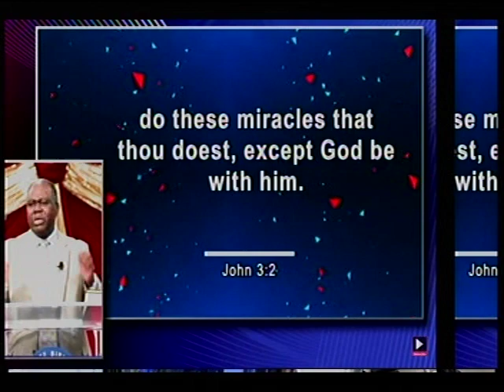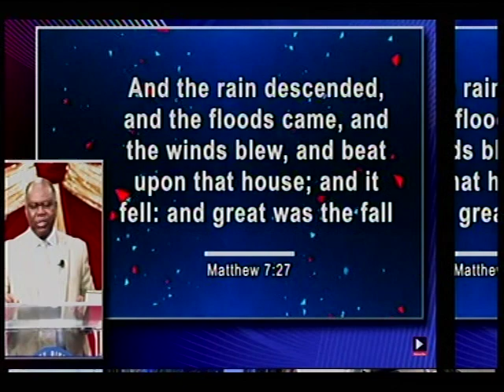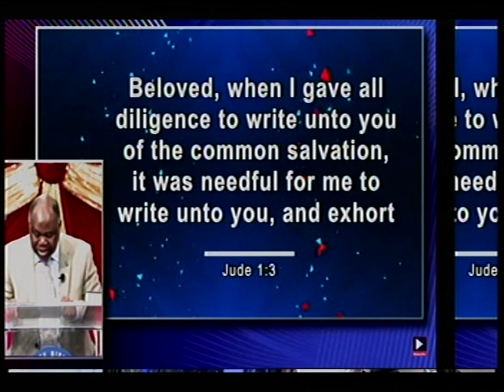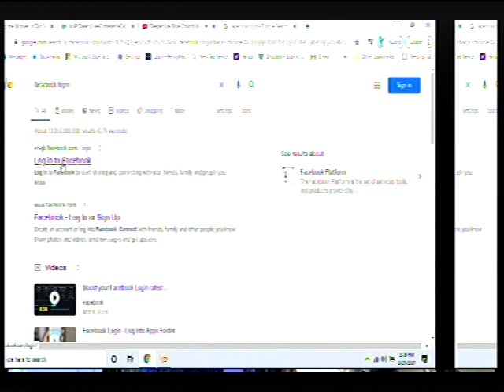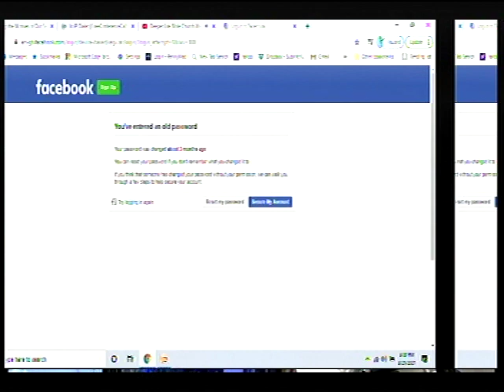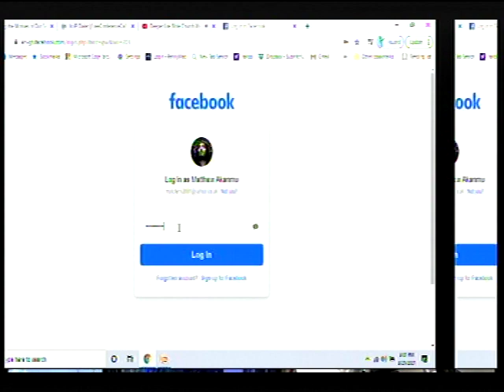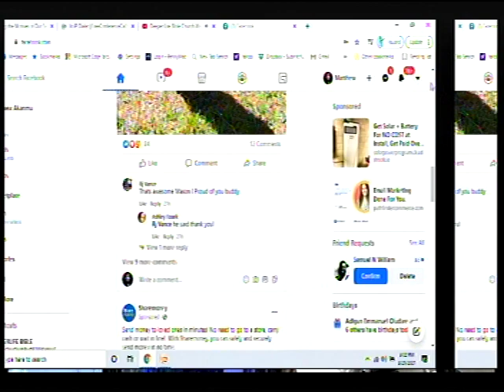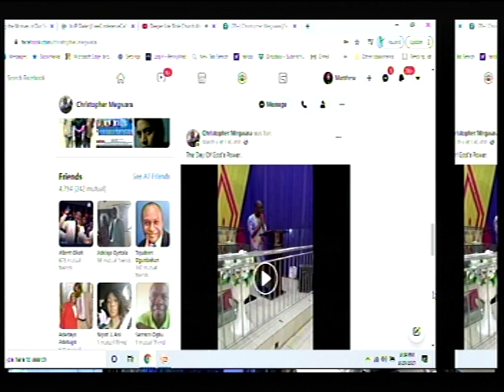Striving for mastery - Pas. Michael Dada